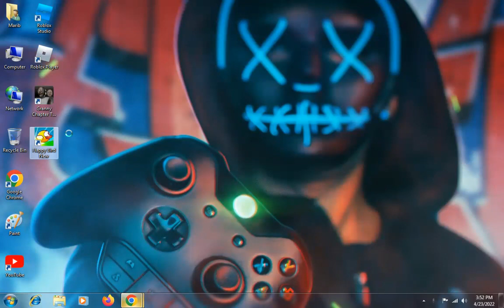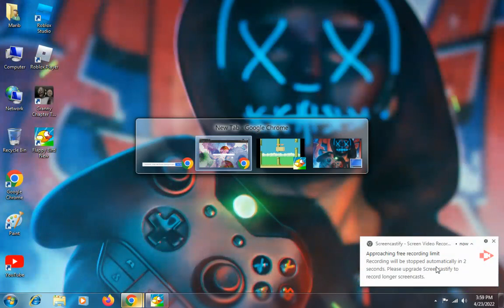A NEW RAGE IS HERE!|FLAPPY BIRD NEW#1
PLAYING AGAIN A NEW RAGE GAME
A NEW RAGE IS HERE!|FLAPPY BIRD NEW#1A NEW RAGE IS HERE!|FLAPPY BIRD NEW#1